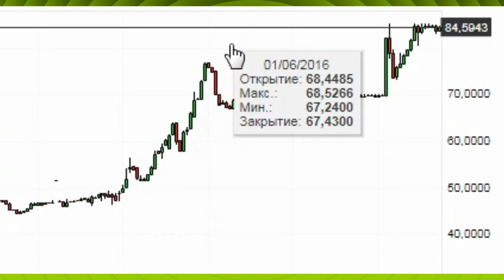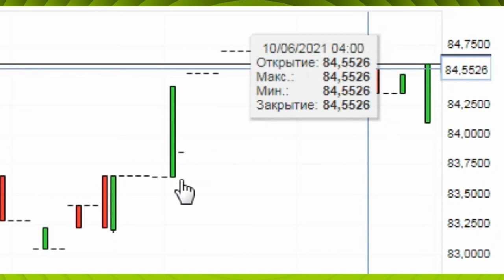Кыргыз валюта KG ( USD KGS ) - Доллар США Киргизский сом